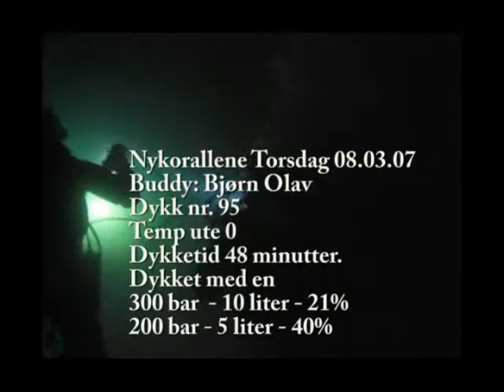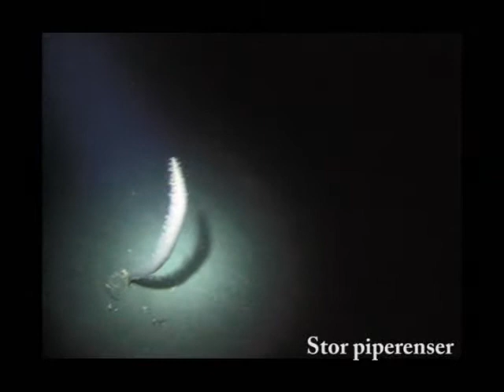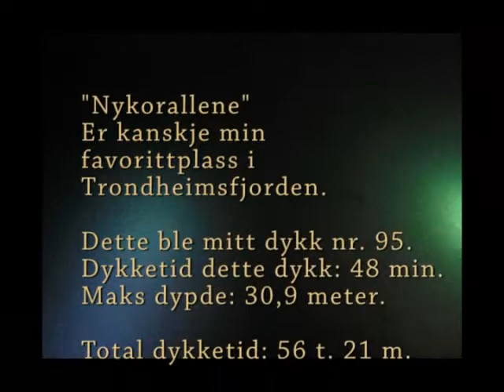Nykorallene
To dykk på Nykorallene